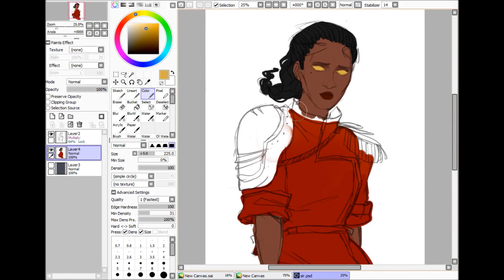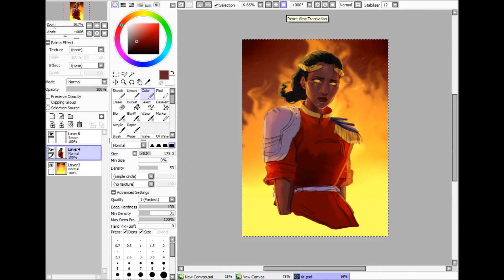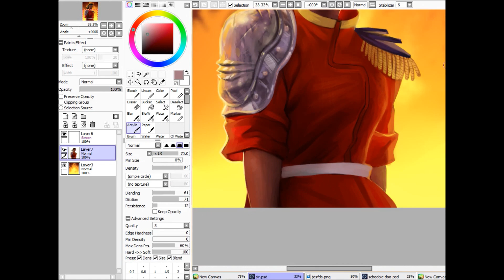Speedpaint: [Sir]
a commission of an oc named Sir (pronounced See-r)